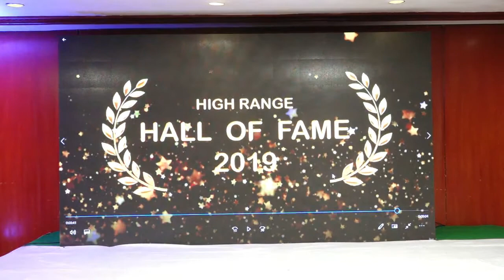Guna Sekaran - Tamilnadu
Dr. V Guna SekaranHe has achieved most number of world records in Yoga. He was awarded with Hall of Fame for his talent in Yoga